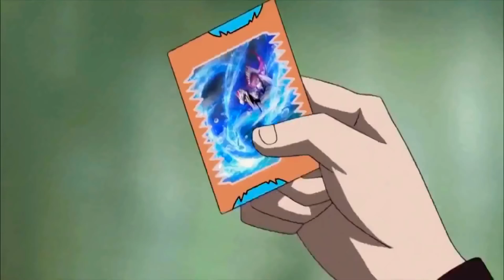The Isle: ALL DINOSAURS vs T-REX {Ep.323}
Enjoy! More vids on the way :D